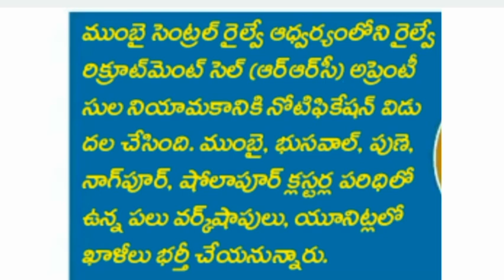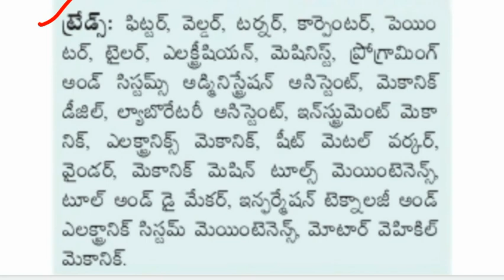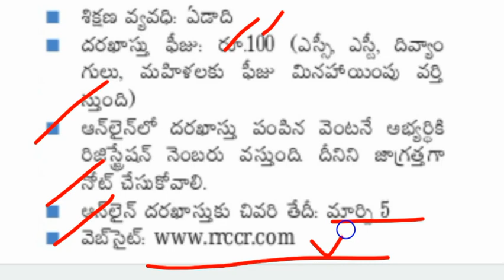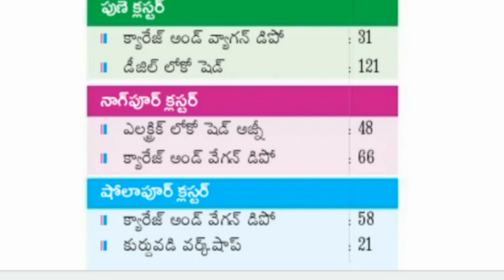రైల్వే శాఖలో భారీగా ఉద్యోగాల భర్తీకి నోటిఫికేషన్ విడుదల | RRC Recruitment Notification 2021